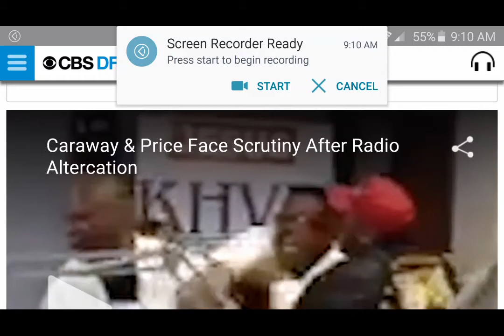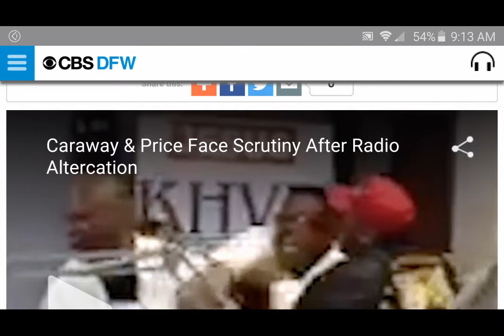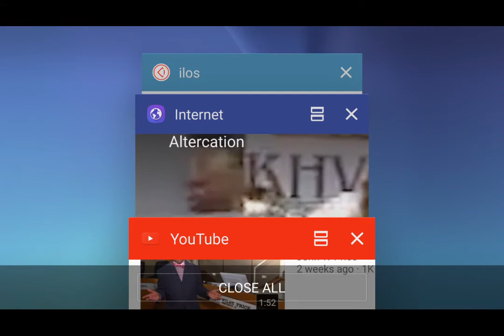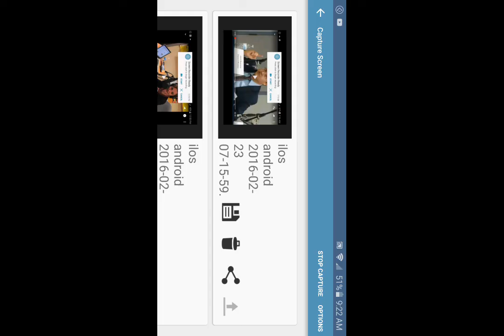Racist Dallas County Commissioner Exposed..Brawl at Christian radio station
This man keeps getting elected for years. My original exposure to this man was seeing him lead a group of people through Deep Ellum, the Dallas club district, while they were shouting to kill all white people.

As it turned out I discovered on the news this man was a local elected official. Somehow, he keeps getting back into office.

I had moved away for serval years when I came across this story showcasing him doing the same childish things he has been doing for years.

Watch the brawl erupt at this local christian radio station as the 2 oppossing candidates meet. It is time America begins to expose the true face of racism in Texas politics.